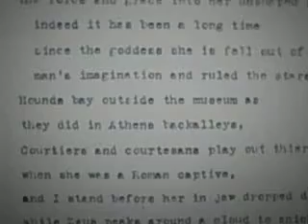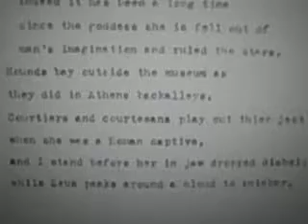"Bust of MInerva" * END * "The Cave of Trophonius"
Poetry - "Bust of MInerva" A damn nice poem that ends "The Cave of Trophonius" segment of the section of the same name with further subsections.

You need to understand my poems of this era ran six or seven segments to a poem. All poems are related and can be thought of as one longer poem.

The next multi-segment poem is "The World" that is sub to 'The Cave of Trophonius". Call  "The World" outline styled  -  1. A.